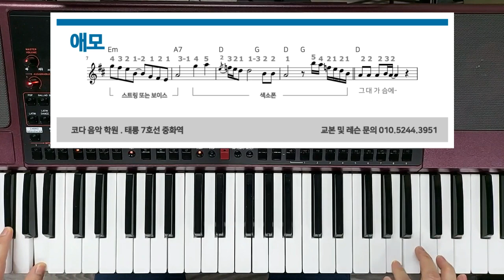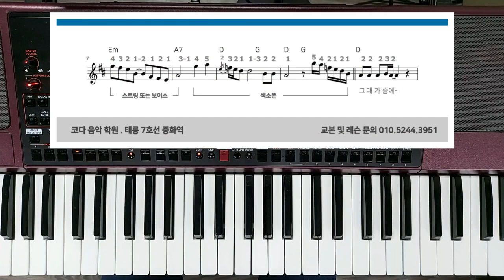전자올겐 강의 / 애모 / 음색 변경하며 연주하기 / 슬로우고고 / 음색 설명 / 교본 / 올겐 학원 / 교재 / 트로트 / 키보드 전자올갠 배우기 / 코다 음악 학원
애모 전주 변경하며 연주하기